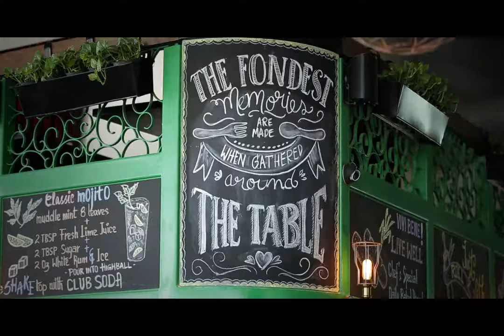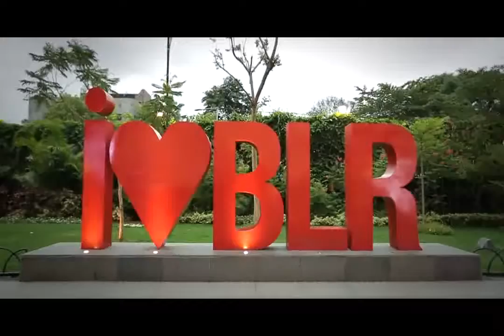VR Bengaluru - The Making